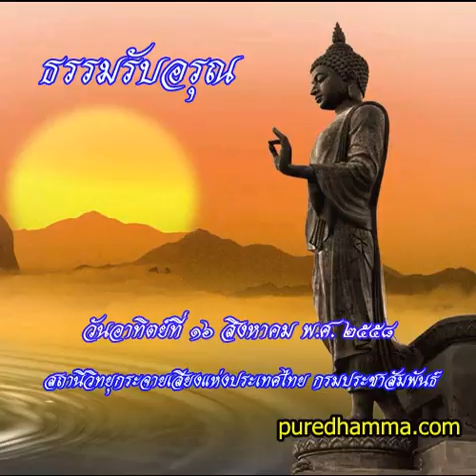ธรรมรับอรุณ 16 ส ค 2558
รายการธรรมรับอรุณ ออกอากาศวันที่ 16 สิงหาคม 2558